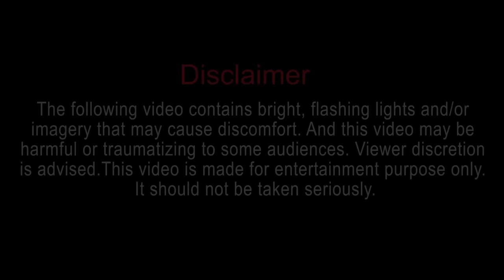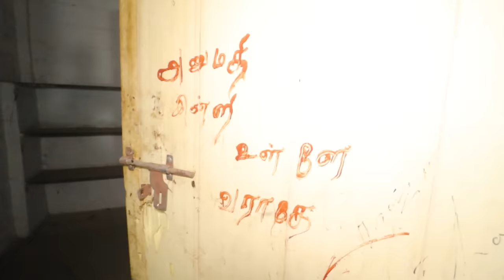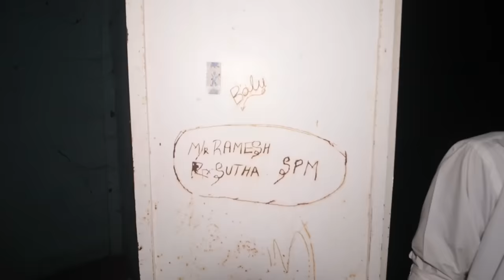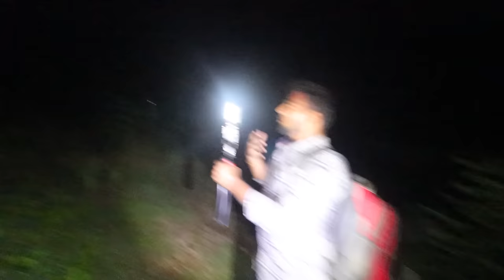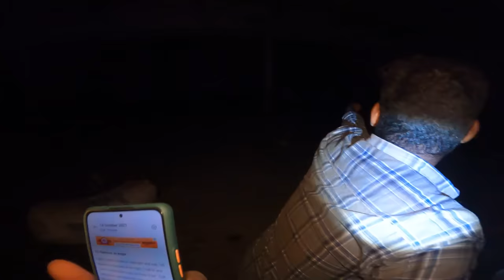We used a mantra and risked our life..!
Episode - 47